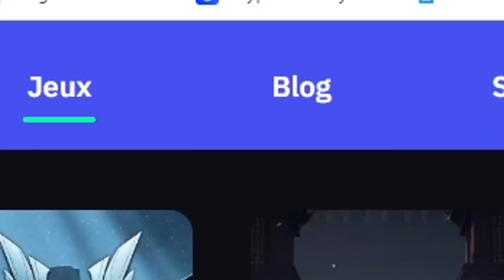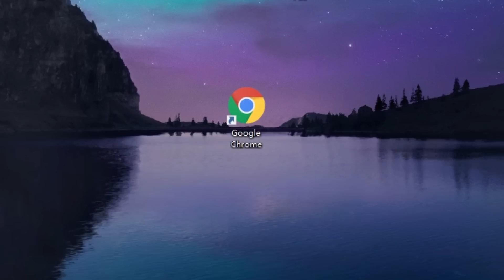MODERN WARFARE 2 sans SBMM .... voici le résultat ! (MON RECORD de KILL - +100 KILLS sur MW2 ?!?)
Obtenez une expérience ultra-fluide dans MW2 avec de meilleurs FPS et des lobbys plus faciles dès maintenant

Aujourd'hui nous allons jouer à MODERN WARFARE 2 sur PLAYSTATION 5 sans SBMM ! REJOUEZ à CALL OF DUTY sans SBMM ! J'ai réalisé mon premier +100 KILLS sur MODERN WARFARE 2 2022 ! COD MW2 2022 GAMEPLAY FR ! COMMENT AFFRONTER DES NOOBS sur MODERN WARFARE 2 !

LaughtedTwo METTRE UN AUTRE CallofDuty 3 TAG ➜ A NE JAMAIS OUBLIER

AUTRES INFORMATIONS :
➜ MINIAMAKER : @Thisenberg

LES MEILLEURS PARAMÈTRES de "PRO" sur MODERN WARFARE 2 ! (TUTO & SECRET pour PS4 & PS5 MW2 SETTINGS)